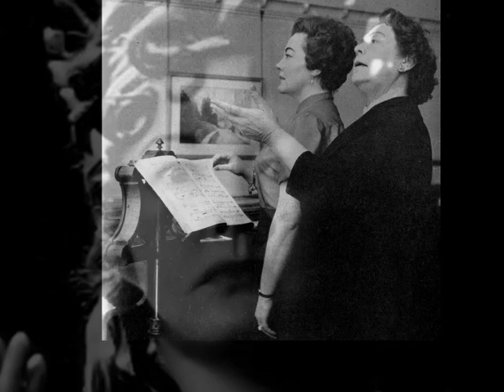Amy Shuard Aida 1955.wmv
This is a re-posting with the pitch corrected (thanks to Tim for this) of a radio performance of Ritorna Vincitor, sung in English.